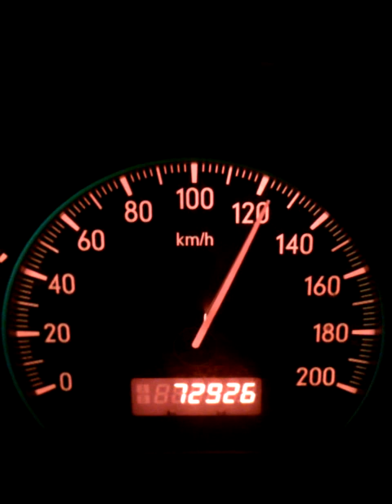Suzuki SX4 4X4 akcelerácia